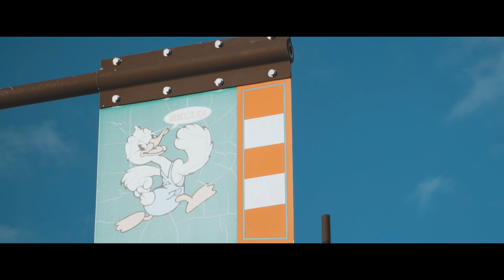Milk Road in Wakkanai, Hokkaido in winter MOZA AirCross/ α6400 北海道 稚内市 冬のミルクロード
In Wakkanai, Hokkaido, there is a road called "Milclaude" lined with windmills and dairy products factories.
There are 84 wind turbines in the city, making it Hokkaido's largest wind power generation facility.

前回の動画 )の中にあったジンバルのテスト撮影のシーンだけを抜き取って１本の動画にしてみました。

I made other videos of Hokkaido, so I would be happy if you could watch them too!

撮影機材
SONY α6400

ASUS ZenFone4

Gudsen MOZA-AirCross-2

三脚
Manfrotto MTPIXI-B

Tycka TK101

MENGS TS-223C

マイク
AGPtEK Z02

ZOOM H1n

製品レビューのご依頼はこちら